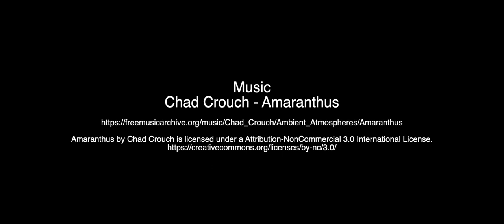Ein kurzer Flug am Stadtpark Lübeck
Lübeck bei Sonnenuntergang vom Stadtpark aus.

Gefilmt mit der Parrot Anafi und einem ND64-Filter (Freewell)

Music
Chad Crouch - Amaranthus